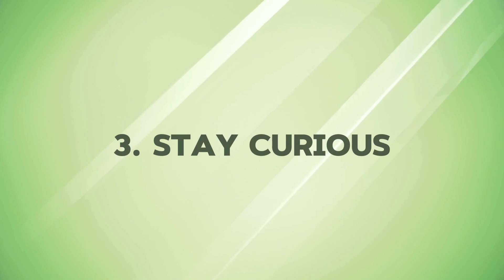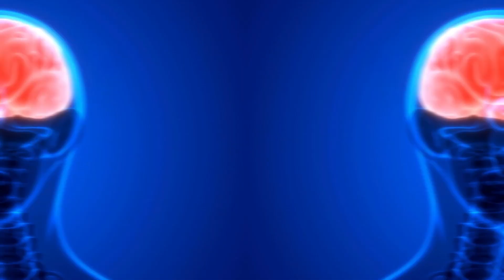10 Everyday Habits That Make You Smarter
Discover the secrets to a sharper mind with these simple yet powerful habits. From reading regularly to challenging yourself with puzzles, each practice is designed to enhance cognitive function and stimulate neural growth. Learn how to cultivate curiosity, prioritize sleep, and nourish your brain with the right foods. Join us on this journey to greater intelligence—one habit at a time. Ready to elevate your mind? Let's dive in!